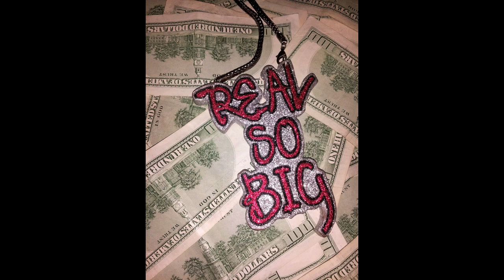Nem da Great - bottom to top BG remix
Nem da Great - I know BG remix